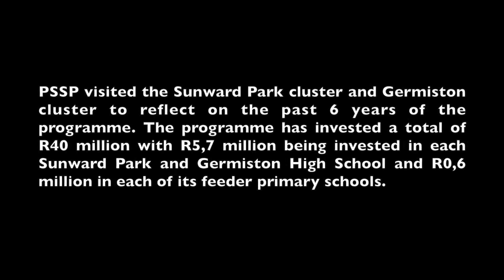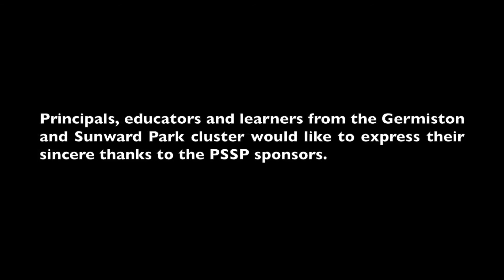PSSP Insights (2010 - 2015): (Video 1 of 3) Germiston and Sunwar Park Cluster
PSSP visited the Germiston and Sunward Park Clusters to reflect on the programme over the past 6-years. In this series of videos, principals and educators shared their insights and lessons learnt from the various initiatives of PSSP.